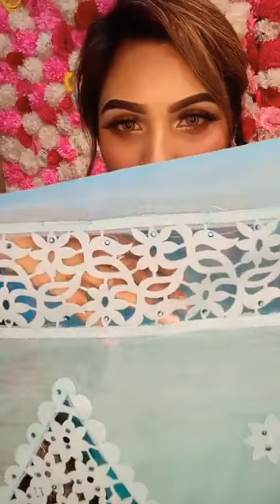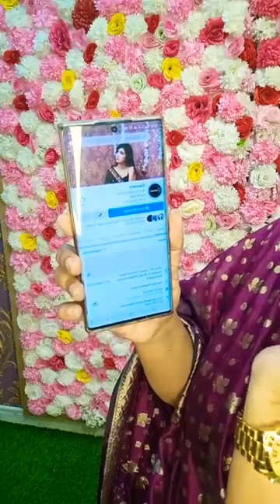❤️ Live with Sanvee's Shop 351, level 2 , police plaza Concord Gulshan 1+880 1765-370255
❤️ Live with Sanvee's
Shop 351, level 2 , police plaza Concord
Gulshan 1